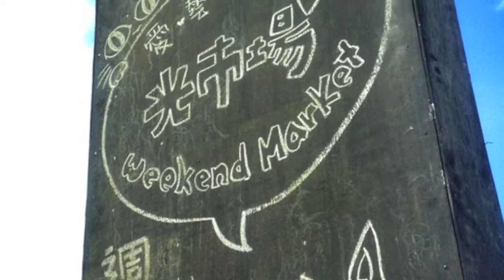光市集2013年6月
光市集活動由「恆春媽媽愛心聯盟」與「Earth Love Reunion」共同舉辦，募集恆春地區手作創意與二手商品，推廣環保、循環再利用的觀念，讓民眾實際參與愛地球的活動，現場並不定期邀請樂團藝人做輕鬆音樂演出，吸引人潮，商品內容與活動意義與墾丁大街與恆春夜市不同，多一處遊客民眾可逛街的地方，也可促進觀光
每個攤位所得捐款收益將捐出20%以上自由捐贈，作為恆春地區流浪狗結紮費用，及照顧原住民弱勢兒童。

活動方式：
1。每個月第三週的週末兩天舉行市集
2。招募有環保及愛心的手做回收3。商品以最簡潔的方式陳列
4。為環境整潔不招募食品小吃攤位
5。攤位設定在20攤以內
6。不收攤位租費，攤位所得20%為基準，自由捐贈，做為流浪動物節紮基金。
日期：

時間：下午 3:00 - 10:00
地點：西門廣場
我們歡迎 . . .
珍惜、愛護家裡的二手物品，並樂於與他人分享的朋友
手工藝品創作家
迷你雜貨或手創教學分享
獨立品牌：出版、手繪、音樂創作、服裝設計等